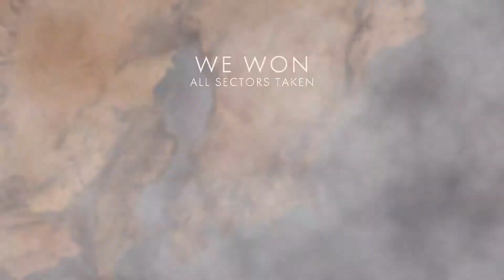COMMANDING OFFICER- Battlefield 1 Gameplay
4 Young men try to survive the awful reality that is war. Will they make it? Probably not.